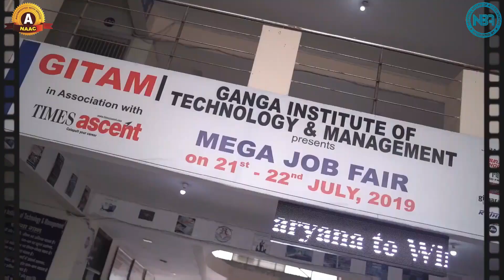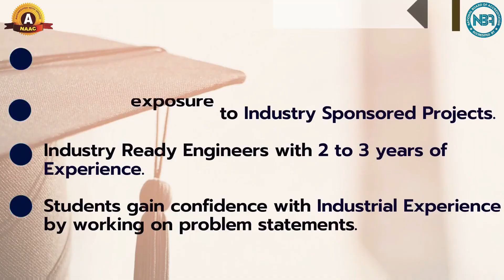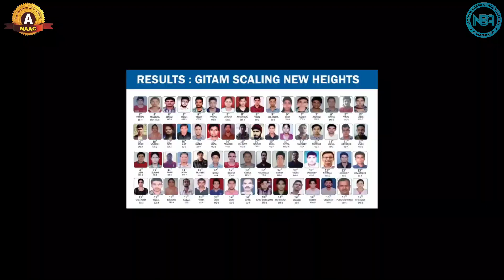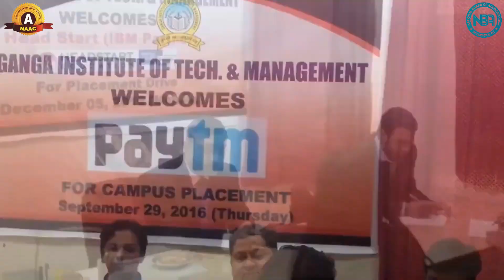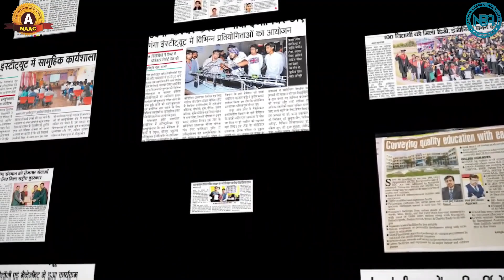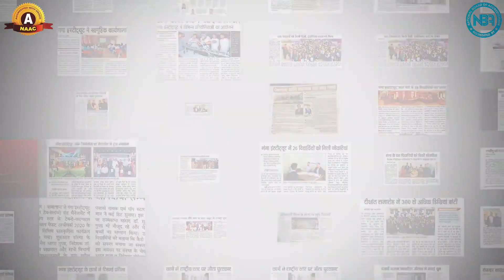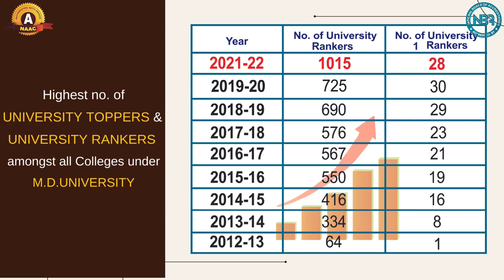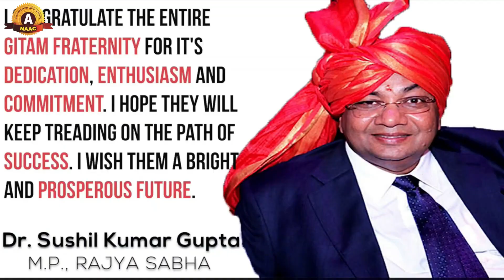Ganga Institute of Technology & Management | Best Engineering College In Delhi NCR | Batch 2023-24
Best Engineering Colleges in India, Celebrating 14+ Years Of Excellence.
Admission Open at Ganga Institute of Technology and Management (GITAM). Discover endless possibilities and embark on a journey towards a successful career. With a wide range of undergraduate and postgraduate programs in engineering, management, and computer applications, GITAM offers the perfect platform for academic excellence and personal growth. Our state-of-the-art facilities, experienced faculty, and industry-oriented curriculum ensure a comprehensive learning experience. Don't miss this opportunity to become a part of the GITAM family.
 Apply now and unlock your potential. Admission open, seize the chance to shape your future at GITAM!

Ganga Institute of Technology & Management ,Delhi - NCR, Kablana Jhajjar Haryana